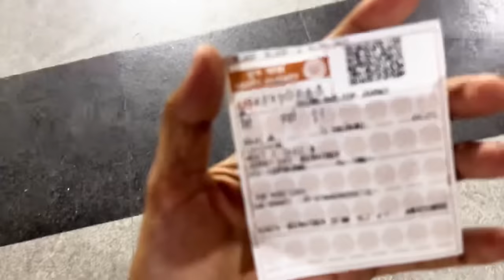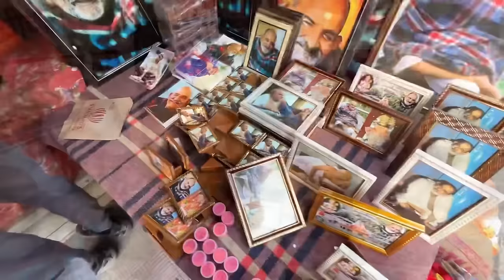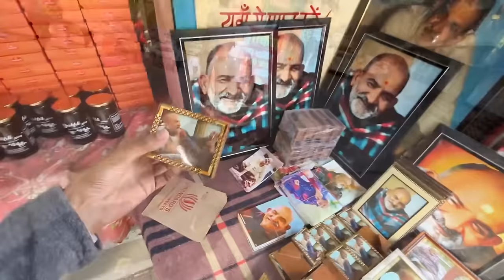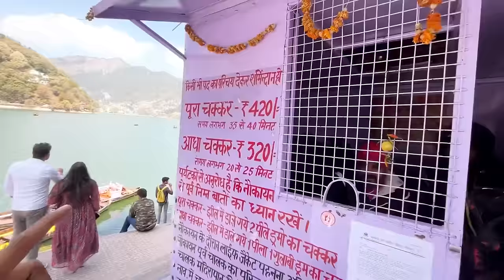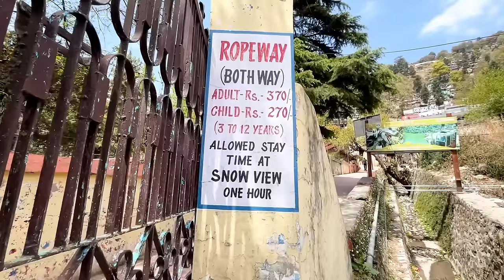Delhi To Kainchi Dham Ashram Nainital 🛕| BABA NEEM KAROLI Ashram 🛕 | कैंची धाम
Hello friends today’s i covered low budget journey from delhi To Kainci Dham Ashram. I hope you all like my vlog.